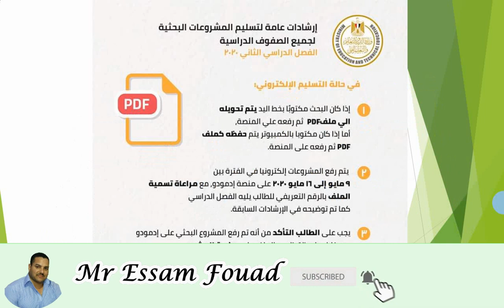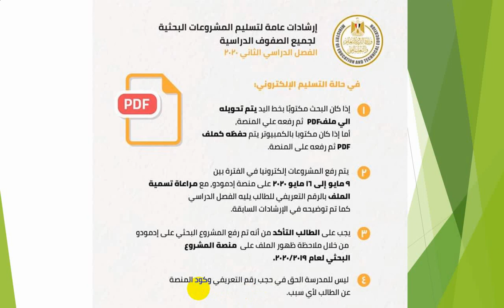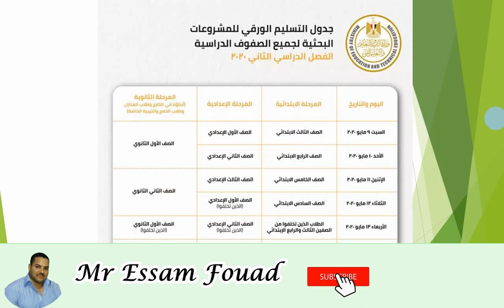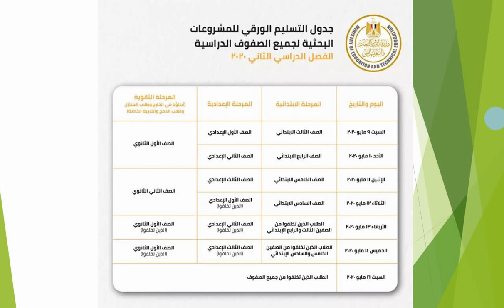عاجل أخر توضيح من وزارة التربية والتعليم لطريقة تسليم الأبحاث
لازم تحدد أنت هتسلم البحث إما ورقياً أو إلكترونيا وده أخر توضيح من وزارة التربية والتعليم لطريقة تسليم الأبحاث